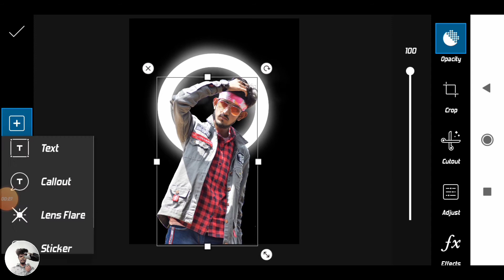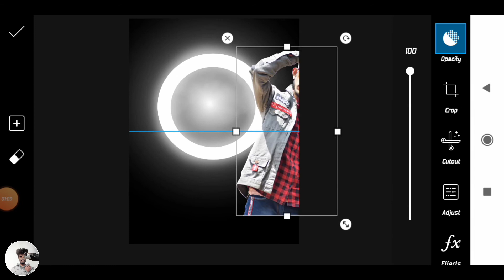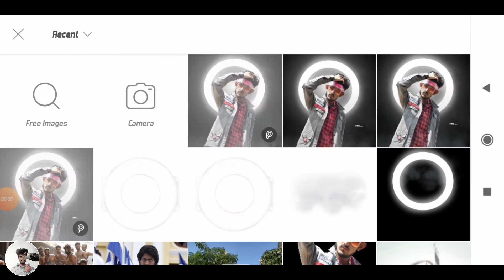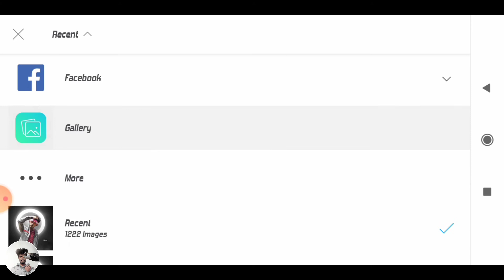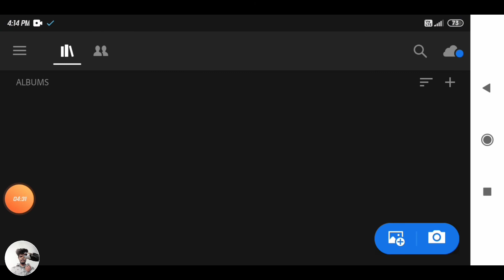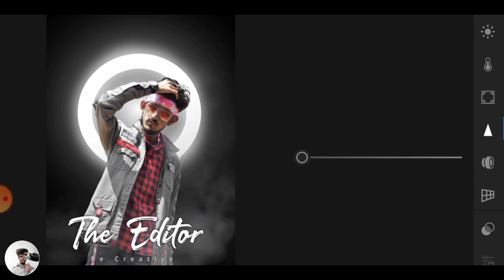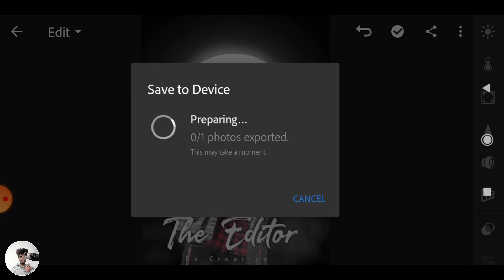Picsart Light Ring Photo Editing | Mg Editz | Free Picsart Tutorial 2020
___       👇EDITING APPS 👇      ___

____     👇 DOWNLOAD STOCK👇         ____

______   👇Videos For Picsart 👇    _______